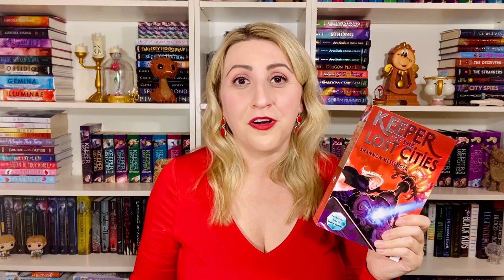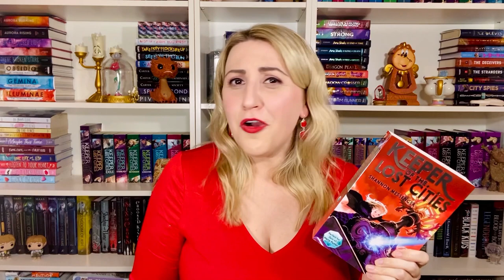Shannon Messenger - Keeper of the Lost Cities | Children's Book of the Month January 2021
Shannon Messenger introduces our Children's Book of the Month for January - Keeper of the Lost Cities - book one in her bestselling series!